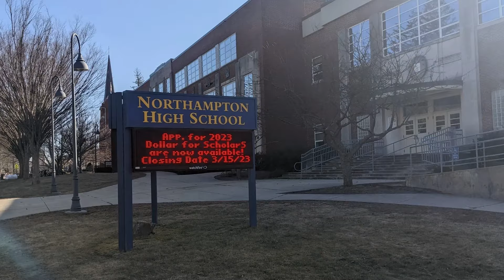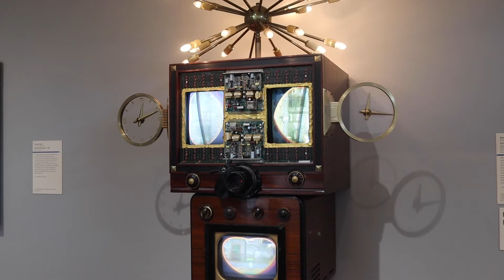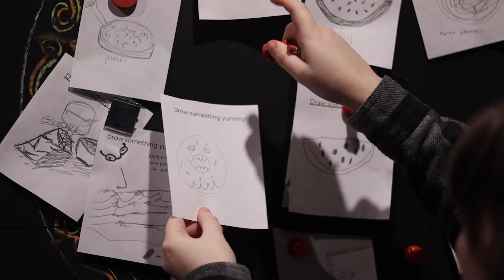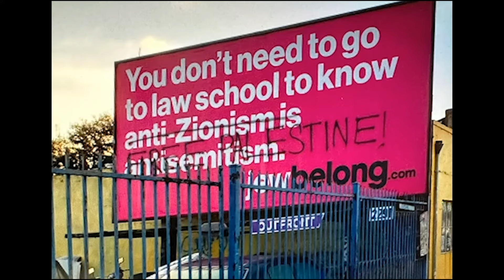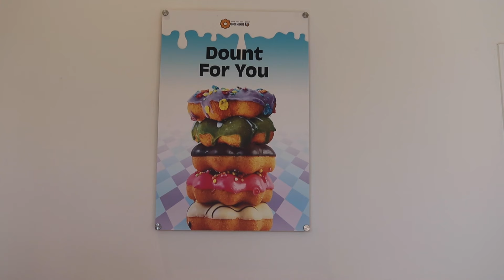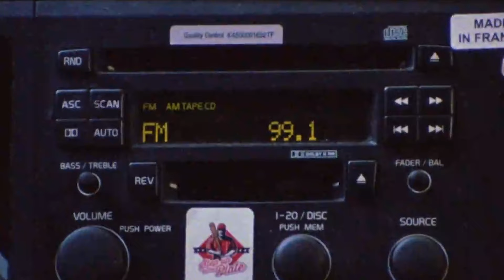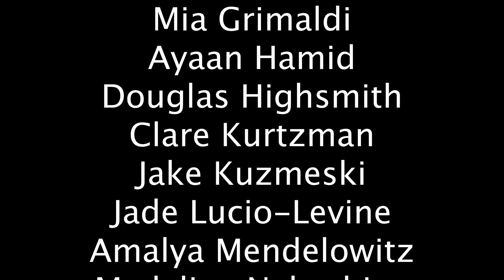The Transcript | Season 16, Episode 4 | March 1st